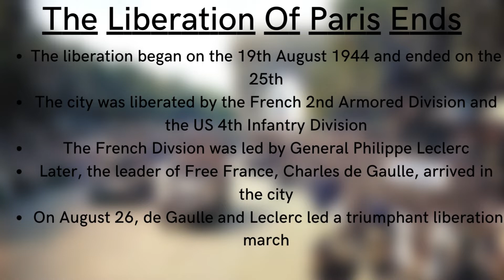On This Day 78 Years Ago...